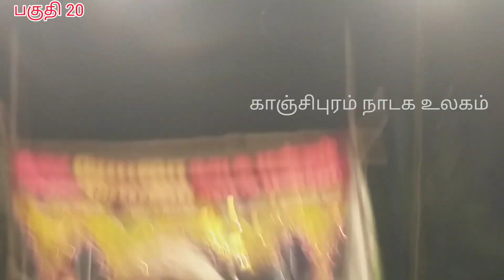தீர்க்க சுமங்கலி பகுதி-20 கணவன் இறந்து விட்டார் என்று/ஆசிரியர் பிரகாஷ் அவர்களின் ஒப்பாரி /9843658976